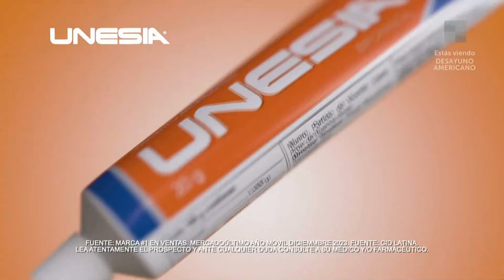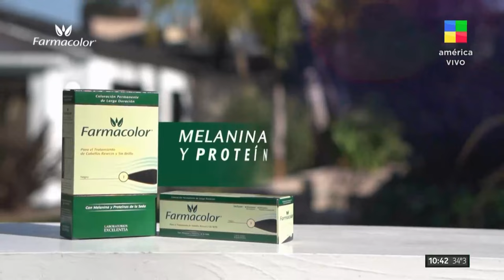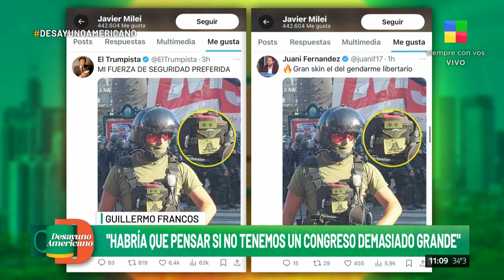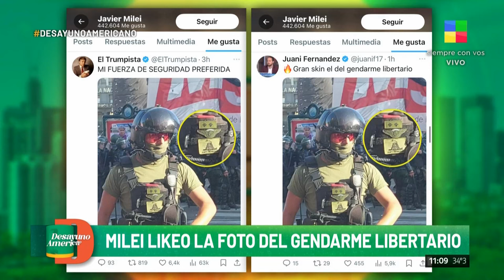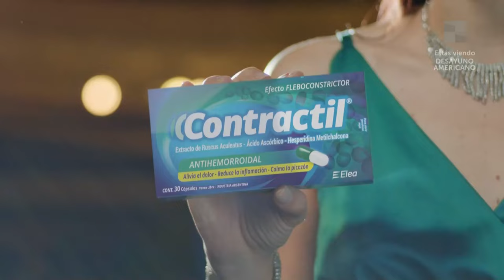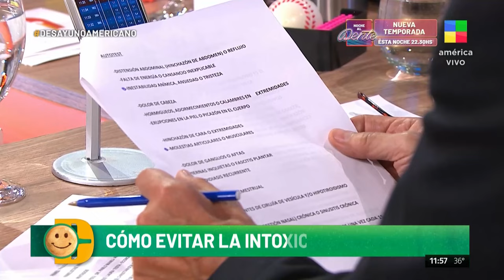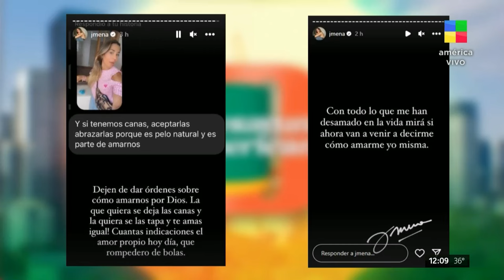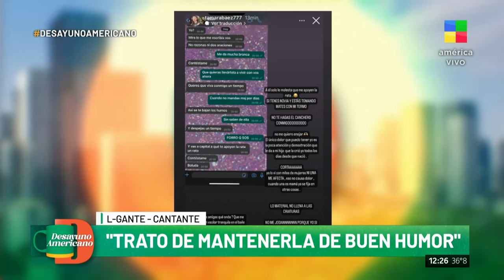Ley Ómnibus + Eduardo Belliboni + Facundo Pereyra DesayunoAmericano | Programa completo (01/02/24)